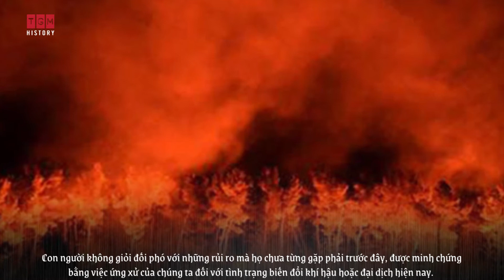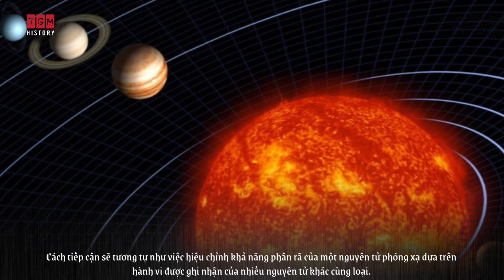NGÀY TẬN THẾ CỦA NỀN VĂN MINH LOÀI NGƯỜI I TGM HISTORY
Lời khuyên của ông cho các nhà khoa học trẻ, những người tìm kiếm ý thức về mục đích trong nghiên cứu của họ là hãy tham gia vào một chủ đề quan trọng đối với xã hội, chẳng hạn như điều chỉnh biến đổi khí hậu, hợp lý hóa việc phát triển vắc-xin, đáp ứng nhu cầu năng lượng hoặc thực phẩm của chúng ta, thiết lập một cơ sở bền vững trong không gian hoặc tìm kiếm các di tích công nghệ của các nền văn minh ngoài hành tinh. Nói rộng ra, xã hội tài trợ cho khoa học và các nhà khoa học nên đáp lại bằng cách quan tâm đến lợi ích của công chúng.